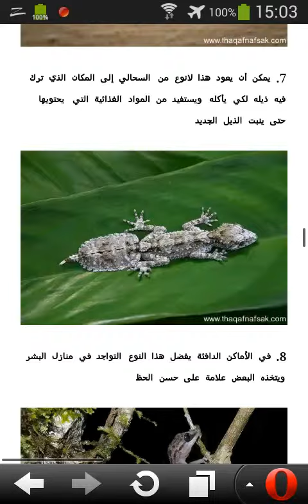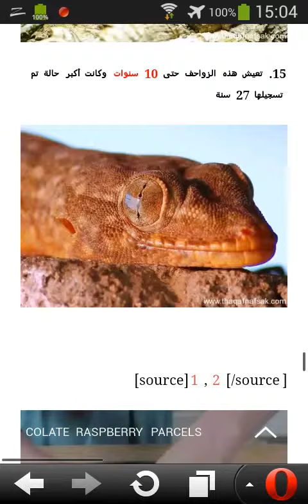15 ﺣﻘﻴﻘﺔ ﻋﻦ ﺃﻏﺮﺏ ﺳﺤﻠﻴﺔ ﻓﻲ ﺍﻟﻌﺎﻟﻢ ” ﺟﻴﻜﻮ ﻫﻮ ” HD